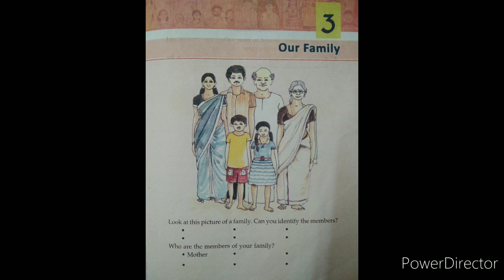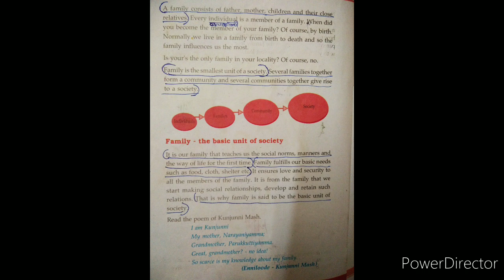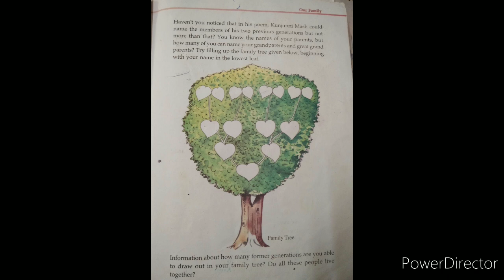Class 5.Scert.Social Science. chapter 3.Our Family. Part 1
Detailed class on chapter 3.Our Family. Social Science